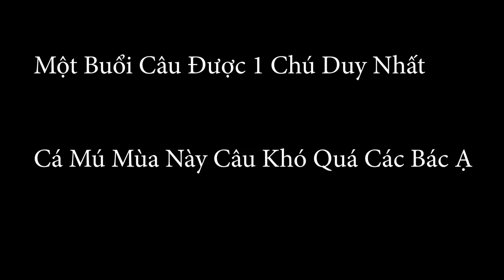Câu cá rô phi , cá trắm cỏ , Cận Cảnh Cá Cày Ổ Nảy Tăm Như Nồi Cơm Sôi